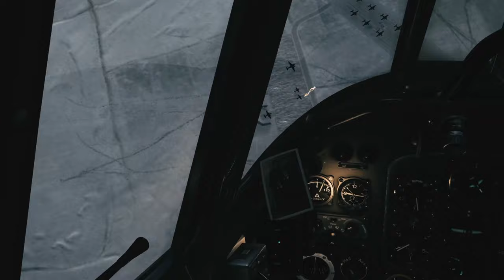Rache | IL-2 Sturmovik Great Battles Historical Short Movie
⬇Used Music & Policy⬇
Realizations by EVA
⬇His soundcloud⬇